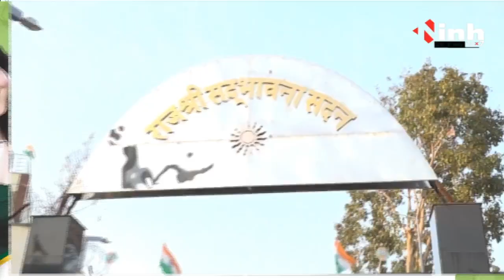Nagar Nigam का सामुदायिक भवन हुआ खाली | पूर्व मंत्री Dahariya की पत्नी का था कब्जा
INH, Nagar Nigam का सामुदायिक भवन हुआ खाली | पूर्व मंत्री Dahariya की पत्नी का था कब्जा

Incoming Search Terms: